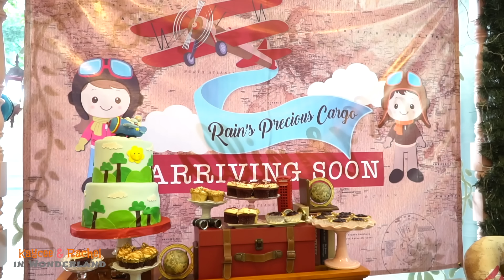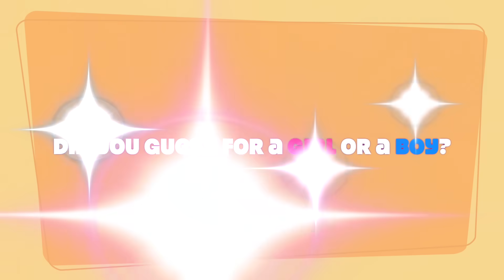BABY SHOWER and GENDER REVEAL of Mommy Rain